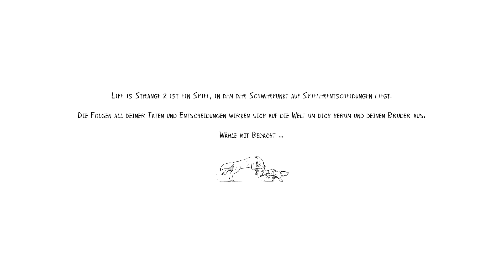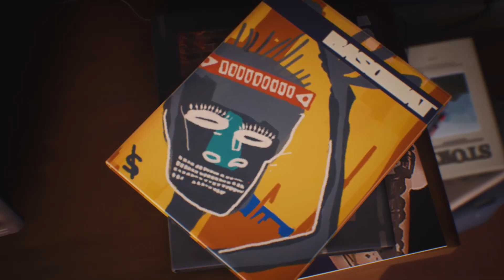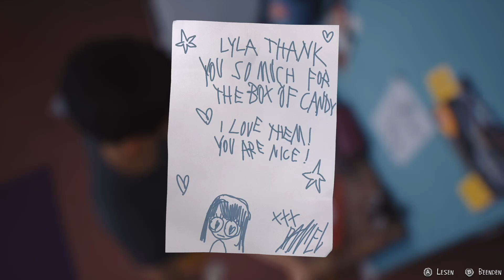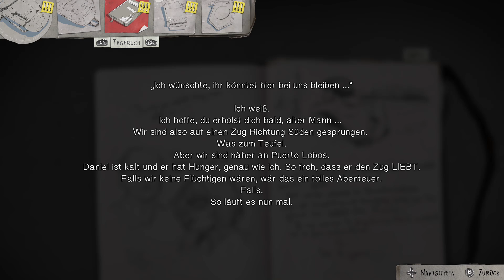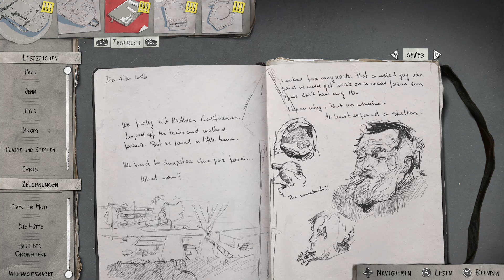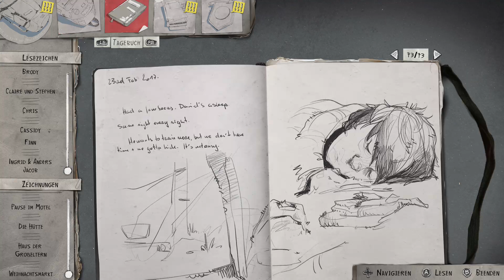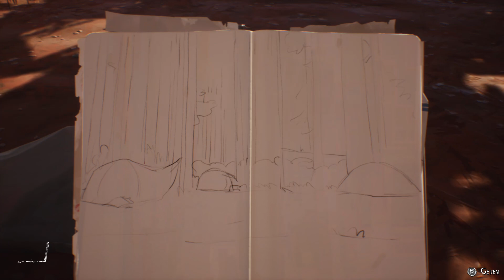Life Is Strange 2 – Episode 3 die vergangenheit #14 (1080p)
Ihr wollt mal Live da bei sein dann komme doch gerne , freu mich schon dich Willkommen zu begrüßen bei uns Wölfen.

Wenn du / ihr lust habt mit mir zu reden oder zu schreiben dann komme doch auf Discord

Meine hochladezeiten sind immer 16 Uhr außer Horrogams die kommen immer ab 21 Uhr,
Was ich für Videos für eich mache das ist ARK City Skylins, DayZ, Dead by Daylight, und vieles mehr.